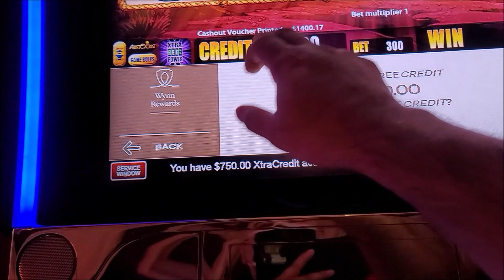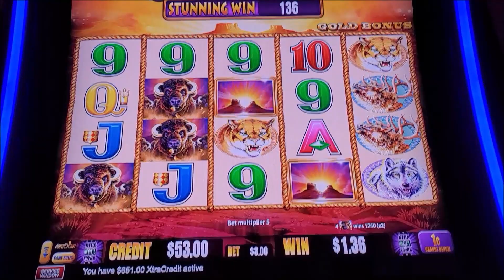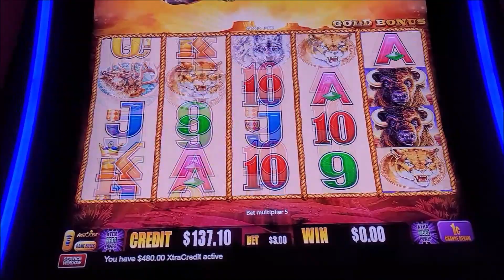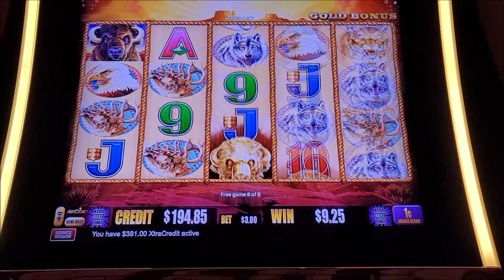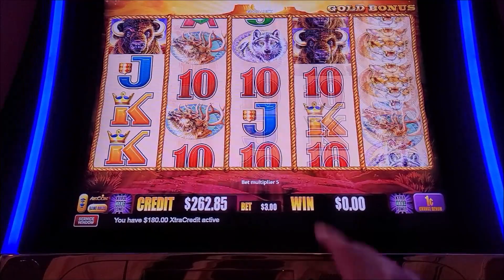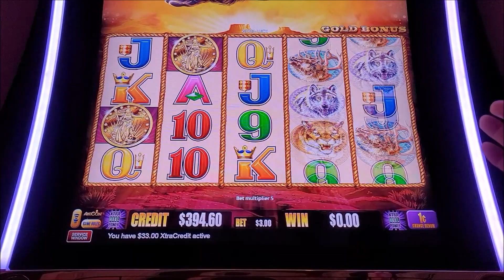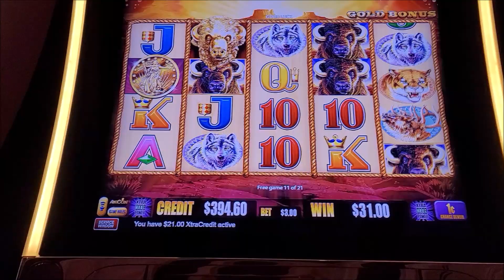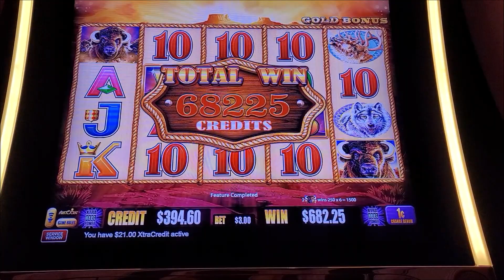FREEPLAY INTO HUGE PROFIT on Buffalo Gold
Freeplay is a super nice casino perk so I definitely recommend to use those players club cards everytime you gamble in a casino!..Here is a super nice $750.00 freeplay into cash conversion I did at Wynn Las Vegas on Buffalo Gold slot machine!..Thank you for watching, please don't forget to like, comment & subscribe!!..

c$h$i$c$o